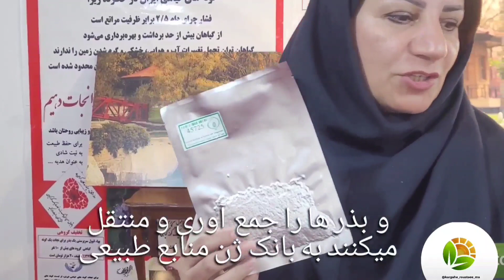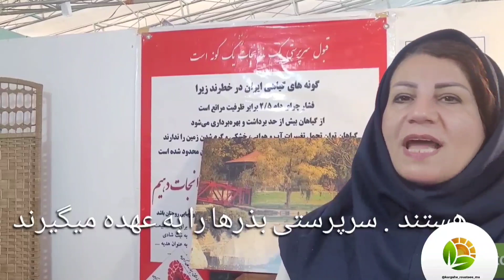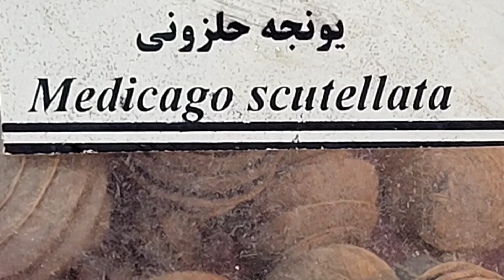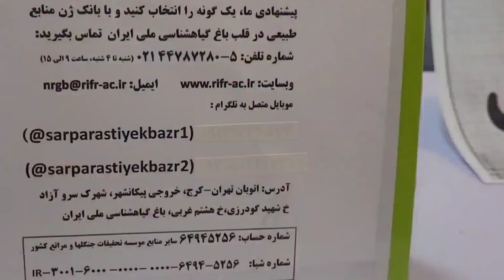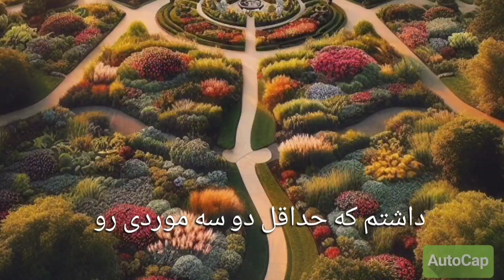بی‌توجهی به گنجینه‌های گیاهی: چرا گیاهان دارویی ایران از ایتالیا، انگلستان و آمریکا عقب مانده است؟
در این ویدیو سفری به باغ گیاه شناسی ملی ایران واقع در تهران داشتم و از بخش گیاهان دارویی این باغ دیدن کردم.  کشوری همچون ایران با سابقه طولانی قدمت و تنوع گیاهان دارویی لیاقت داشتن باغهای گیاه شناسی و گیاهان دارویی پیشرفته و مجهز نظیر باغهای گیاه شناسی انگلستان   یا باغ گیاه شناسی پادوا ,Padua در ایتالیا و یا باغ گیاه شناسی در آمریکا را دارد